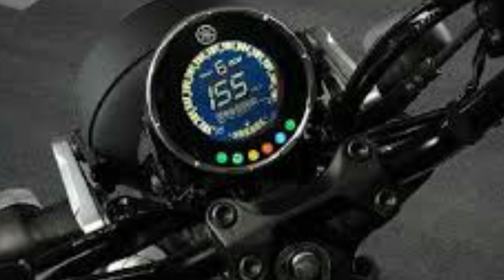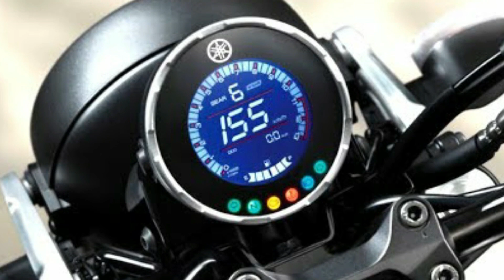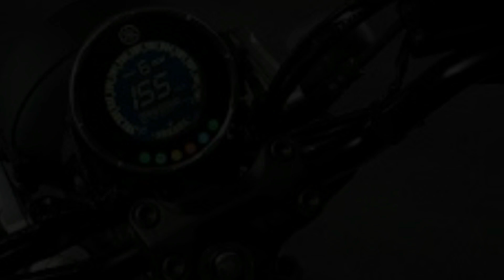2021 Yamaha XSR 155 Bs6 Launch Details In India || Yamaha XSR 155 Review || Price And Launch Date ??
2020 New Yamaha XSR 155 BS6 Fi Launch? | Launch date | Price | New changes | Yamaha XSR 155 BS6

Guys iss video me humne baat ki hain ki Yamaha XSR 155 BS6 model kab tak launch ho sakti hain and isme kya kya Featues dekhne ko mil sakte hain I hope aap logo ko video pasand ayegi.

KEEP SUPPORTING
KEEP WATCHING.

Chin mount
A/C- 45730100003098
IFSC- BARB0MOWAXX